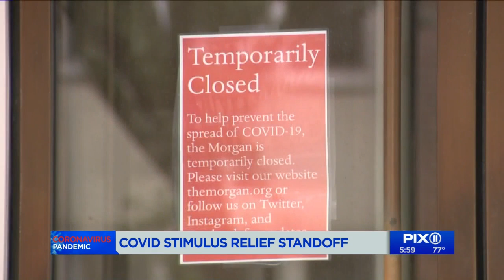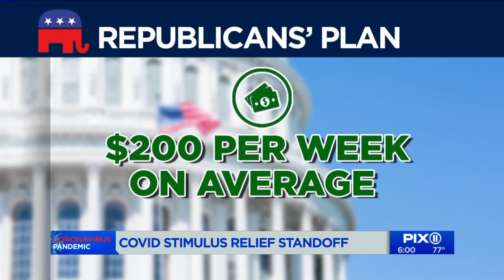Extra unemployment benefits dry up this weekend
Many Americans have come to rely on that extra $600 per week as they try to make ends meet during the pandemic. But Congress doesn't seem closer to hammering out a deal.